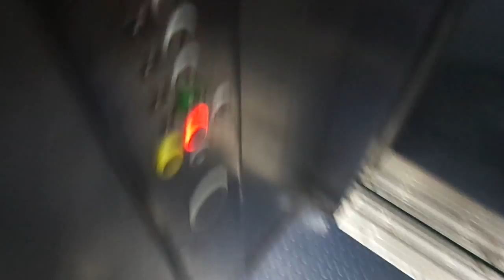Kone MonoSpace 500 MRL Tra. Ele. at Travelodge in Custom House, London + GETTING BUSTED & KICKED OUT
I got harassed, thrown and kicked out of the hotel. When I enter the elevator, the receptionist asked Am I staying there? and I said No, I am a lift photographer and he told me I am not allowed to take pictures in here. Wow, I got busted. Luckily, I took a ride.

VERY RUDE RECEPTIONIST MAN!

REMEMBER: ELEVATOR PHOTOGRAPHY IS NOT A CRIME!

Very similar to Travelodge in Greenwich (Deptford Bridge).

NOTE: You have to be careful while you film elevators at Travelodge.